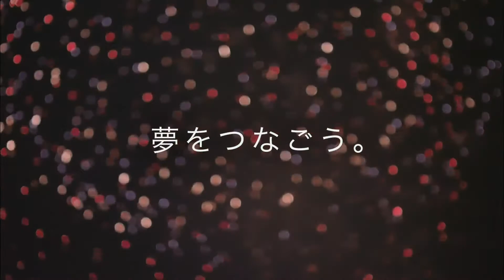CM 岡三証券 「夢をつなごう。」